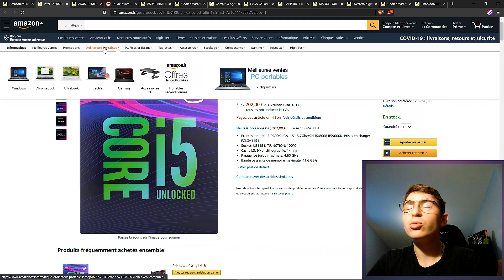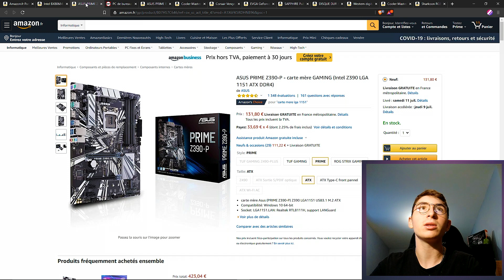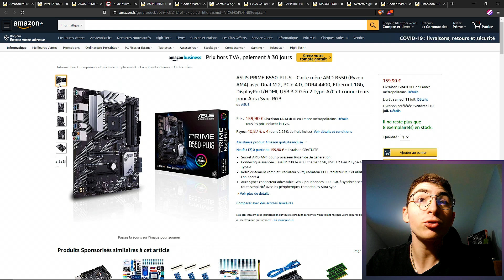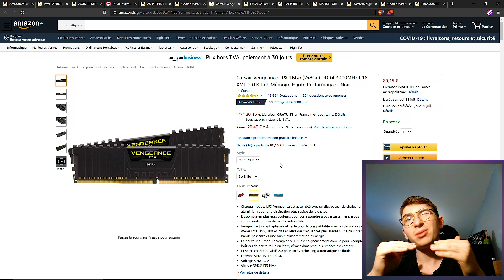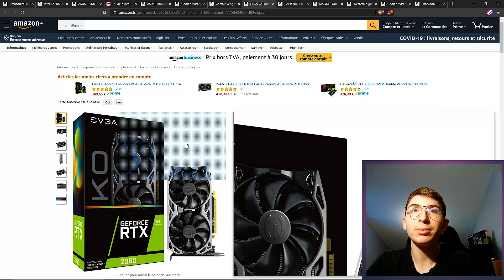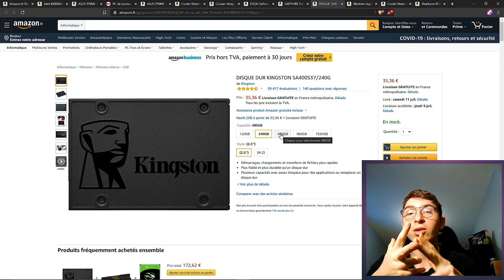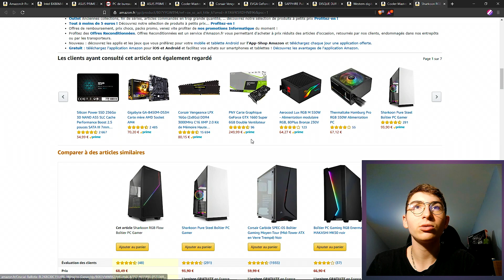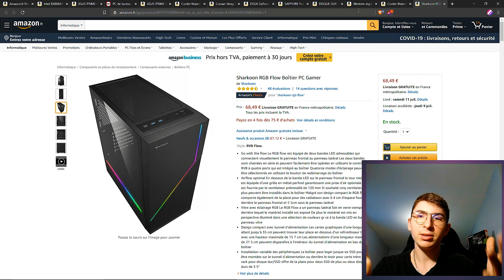UNE CONFIG IDEAL POUR DU GAMING A 1000€ ! (juillet 2020)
aujourd’hui nous nous retrouvons pour discuter d’une configuration de PC qui vous permettra de jouer en ultra 1080p à tout vos jeux et pourquoi pas commencer le 1440p !
Elle sera aussi capable de streamer  dans d’assez bonne condition ( avec la connexion qui suis sinon aucune chance d’obtenir un rendu optimal) . n’hésitez a la modifier au niveau esthétique pour qu’elle vous corresponde mieux , que ça soit au niveau du boîtier,  des ventilateur ou du RGB ! ;)

Les composants!: ↓↓↓

POUR INTEL :
 -PROCESSEUR :
-i5 9600k
 -CARTE MERE :
- Asus Prime Z390
- Gigabyte Z390 Gaming X (pour ceux qui ont plus de budget )
 -VENTIRAD :
-Cooler master hyper 212 black edition
POUR AMD :
 -PROCESSEUR :
 -CARTE MERE :
- Asus Prime B550 PLUS
RAM
-corsair vengeance LPX 3000Mhz CL16

CARTE GRAPHIQUE
   -NVIDIA
-RTX 2060
 -AMD
-RX 5600XT
STOCKAGE :
 -SSD :
-Kingston A400
-PNY CS 900
 -M.2 :
- (Sata) : WD GREEN
-(NVME) Crucial P2
  -HDD
- WD 1 To 7200tr min
BOITIER :
-Sharkoon RGB flow
 ALIMENTATION :
-Cooler Master Reactor 550w